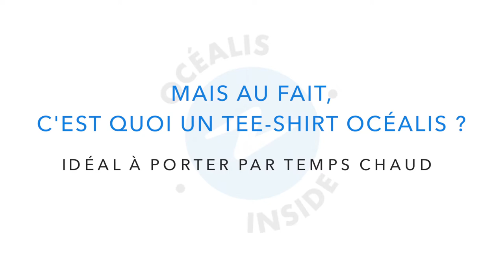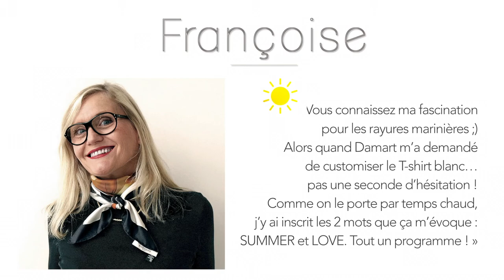1 T-SHIRT X 3 MODEUSES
Carte blanche à nos 3 complices mode, Isabelle, Anaïk et Françoise, pour customiser le T-Shirt Océalis. Découvrez comment elles ont réinterprété ce bon petit basique du dressing d'été… vous allez adorer !